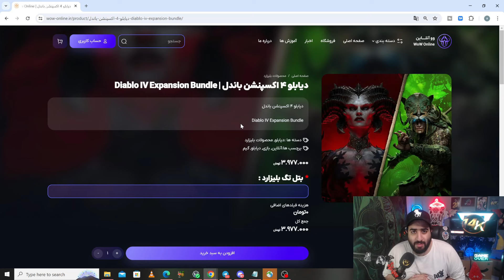صفر تا 100 جی دی کی پی کاتاکالیزم کلاسیک - GDKP catacalysm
0 تا 100 جی دی کی پی کاتاکالیزم کلاسیک - GDKP catacalysm
world of warcraft catacalysm classic GDKP

00:00 شروع
01:08 درامد جی دی کی پی چقدره؟
03:46 جی دی کی پی چیست؟
04:31 سازوکار جی دی کی پی
05:40 افرادی که تو جی دی کی پی هستند
07:40 شرایط پامپر شدن
08:38 چرا ریپورت میشیم و بن میشیم؟
10:23 پیش نیاز جی دی کی پی
10:56 چطوری جوین جی دی کی پی شیم؟
14:49 پروسه پامپر شدن